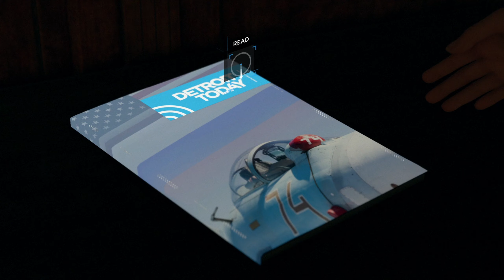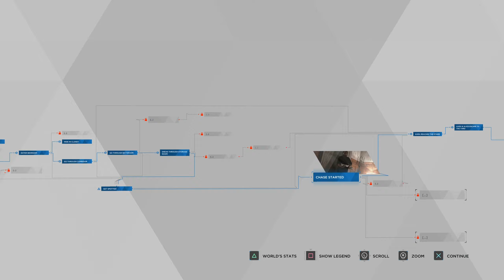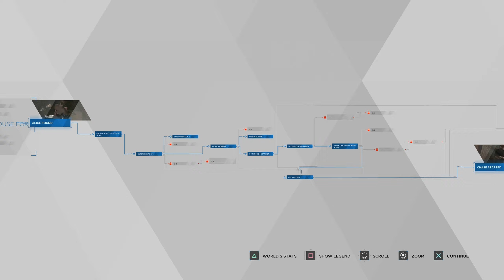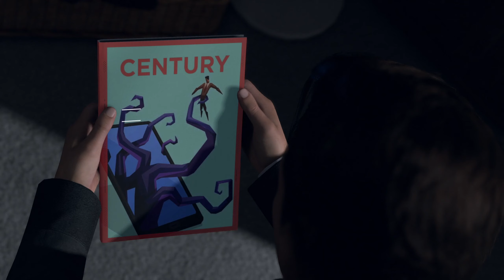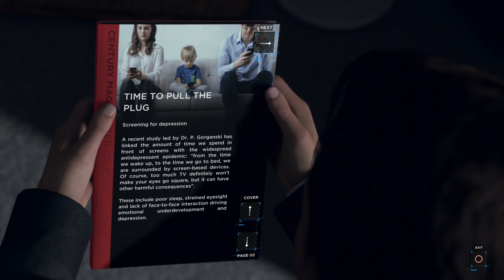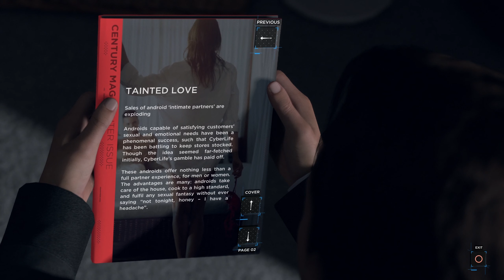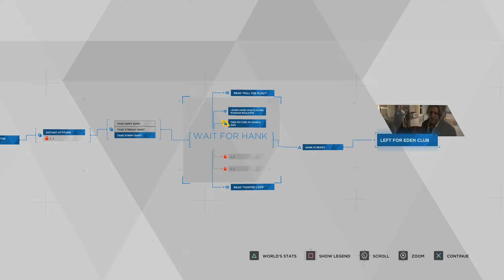Detroit: Become Human (Advanced Difficulty) 🤖 Escape from the Manor [100%] | S01E08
Detroit Become Human | Detroit in 2038. Androids become deviants. How Connor, Kara and Markus fight through their destiny, we will see in this Let's Play including the grind for platinum trophy.

➤ Date of Release: 25th May 2018
➤ Developer: Quantic Dream
➤ Publisher: Quantic Dream, Sony Interactive Entertainment

- If you have any criticism or suggestions for improvement, please let me know.